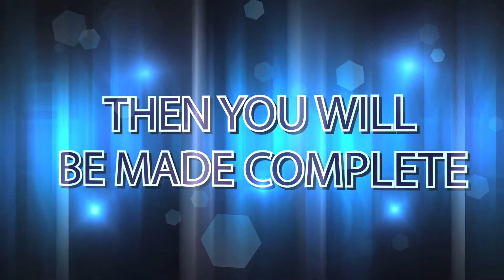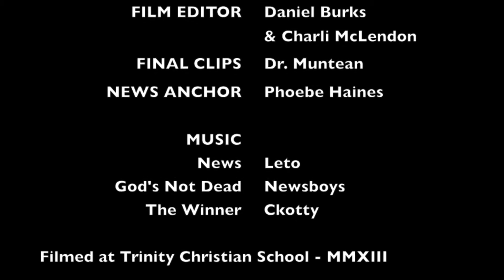Q1W4 TCS NEWS September 11, 2013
Trinity Christian School News - Week 4